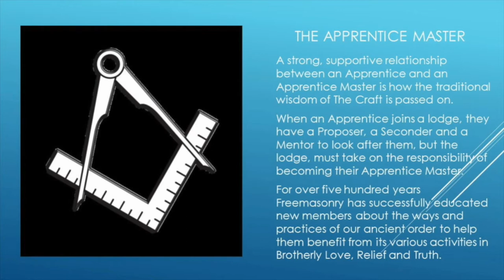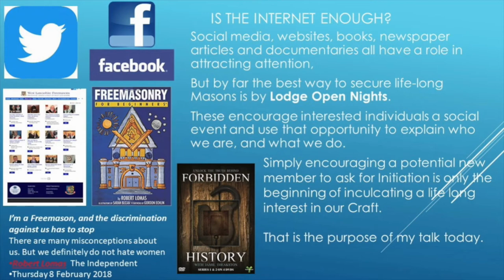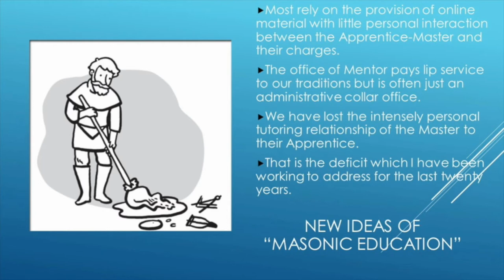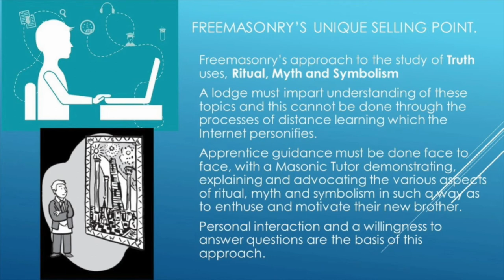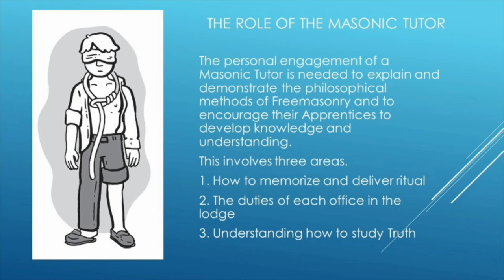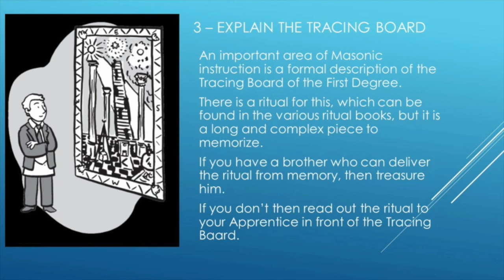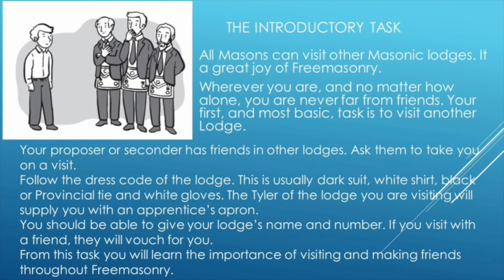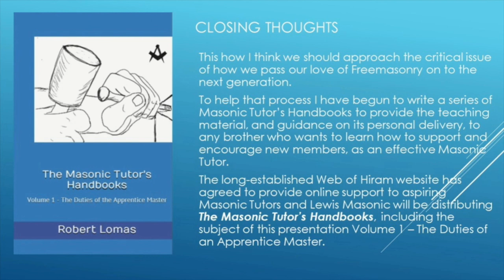The Lodges Duty to its Apprentices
A Lecture given to West Lancashire Light Blues Club at Westhoughton Masonic Hall to launch Robert's new series of Masonic Tutor's Handbooks.